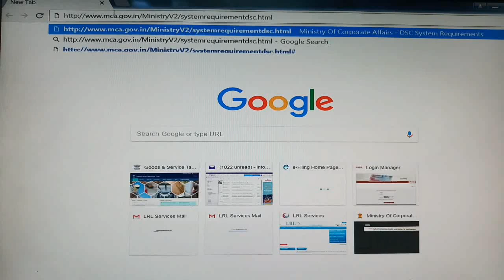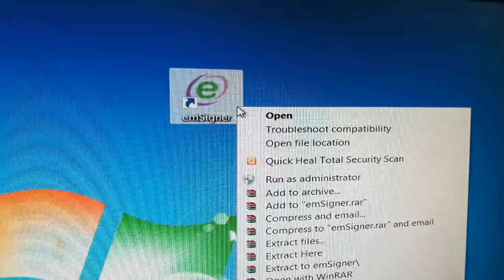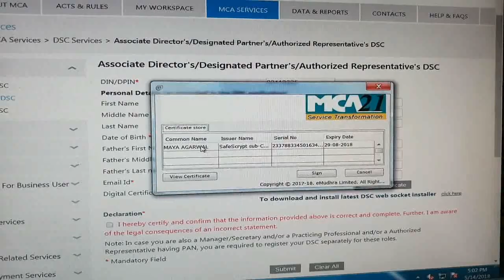Select Certificate not working on MCA.Please start the emsigner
Link of updated youtube solution

Web base solution at LRL Services- DSC Ready Reckoner

When user using DSC on MCA site and Select certificate not working on emsigner.

We LRL Services also sell Digital Signature Certificate (DSC).